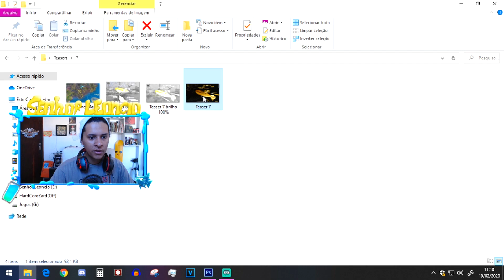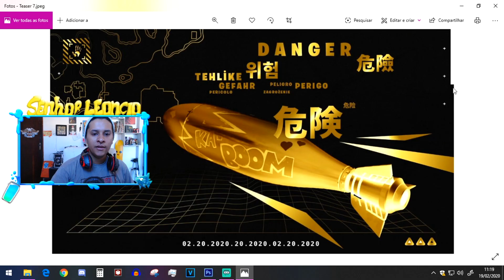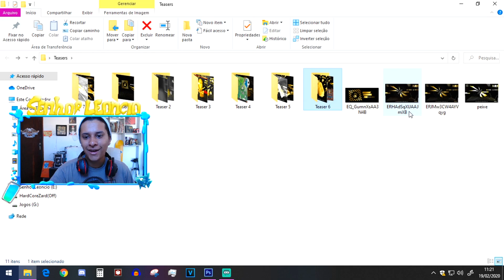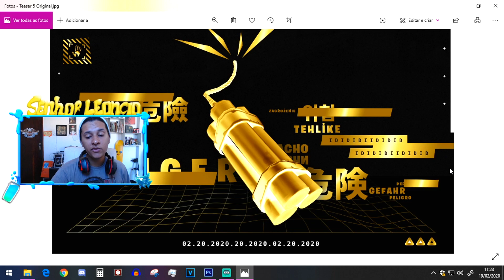FORTNITE - TEASER 7 E TEASER 8, REI MIDAS, ÔMEGA DE VOLTA? CIDADES DESTRUIDAS?